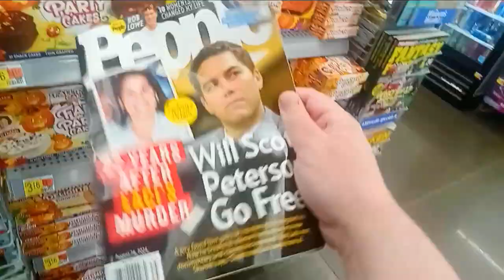𝘐𝘧 𝘒𝘢𝘮𝘢𝘭𝘢 𝘏𝘢𝘳𝘳𝘪𝘴 𝘪𝘴 𝘵𝘩𝘦 𝘗𝘳𝘰𝘴𝘦𝘤𝘶𝘵𝘰𝘳, 𝘚𝘤𝘰𝘵𝘵 𝘗𝘦𝘵𝘦𝘳𝘴𝘰𝘯 𝘞𝘪𝘭𝘭 𝘎𝘰 𝘍𝘳𝘦𝘦.... Scott Peterson on the Cover of P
𝘐𝘧 𝘒𝘢𝘮𝘢𝘭𝘢 𝘏𝘢𝘳𝘳𝘪𝘴 𝘪𝘴 𝘵𝘩𝘦 𝘗𝘳𝘰𝘴𝘦𝘤𝘶𝘵𝘰𝘳, 𝘚𝘤𝘰𝘵𝘵 𝘗𝘦𝘵𝘦𝘳𝘴𝘰𝘯 𝘞𝘪𝘭𝘭 𝘎𝘰 𝘍𝘳𝘦𝘦. Scott Peterson on the Cover of People Magazine, For Sale at Walmart on Dewey Avenue in Greece, New York, August 29th, 2024

In my opinion, Casey Anthony and people's memories of the O.J. trial tend to overshadow Scott Peterson. Scott Peterson is likely just as bad as those two. I think he's guilty.